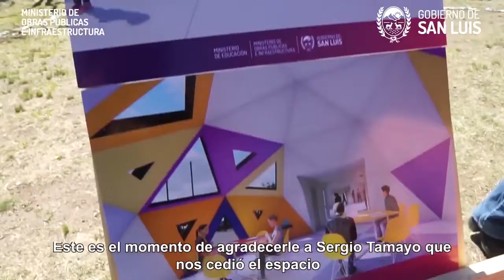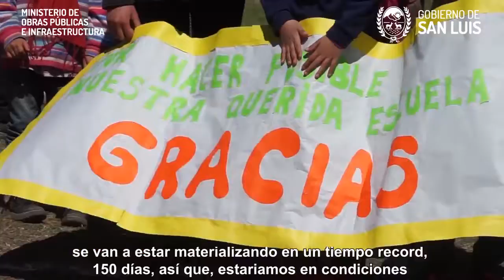Inicio de obra Escuela Generativa Potrero de lo Funes